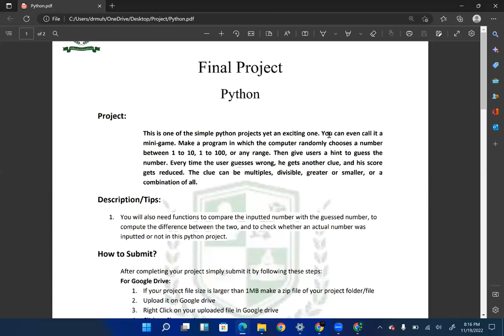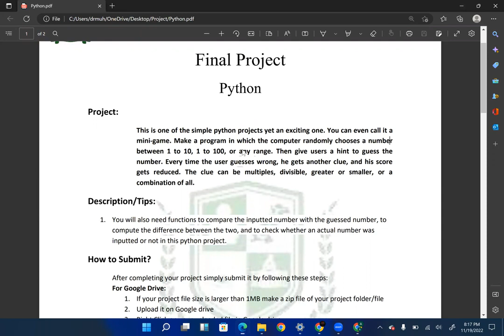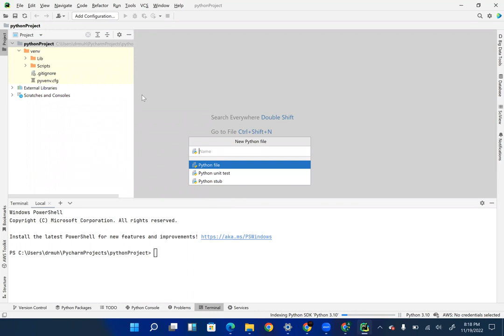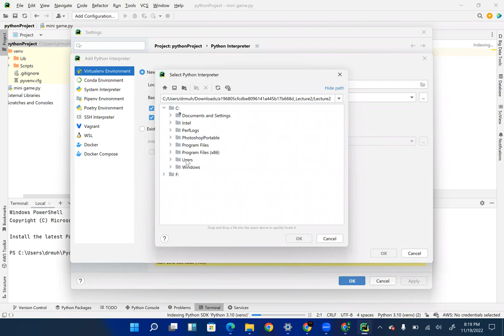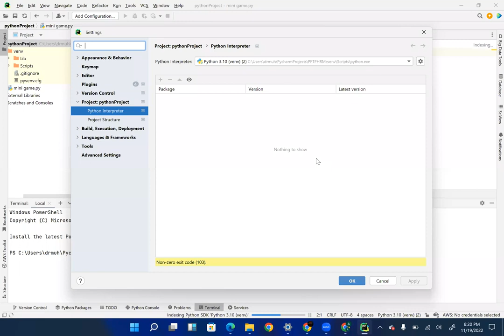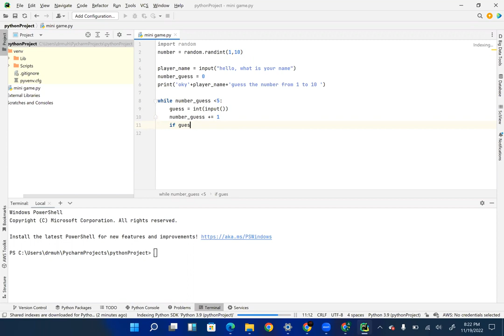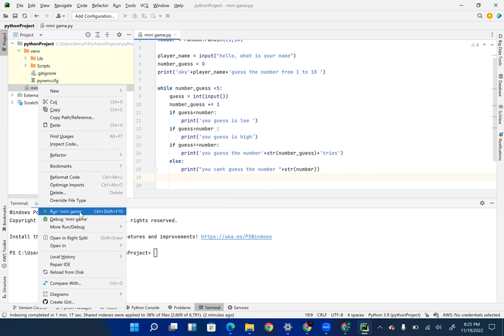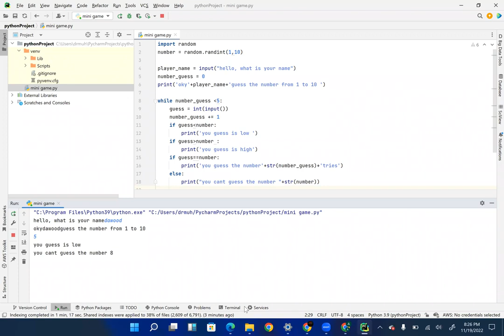How to Submit Final Python Project | Complete Guidance | Easy Way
In this comprehensive guide, discover the easy steps to submit your final Python project successfully. Learn the tricks, avoid common pitfalls, and ensure a smooth submission process. Follow along for a stress-free journey to project success